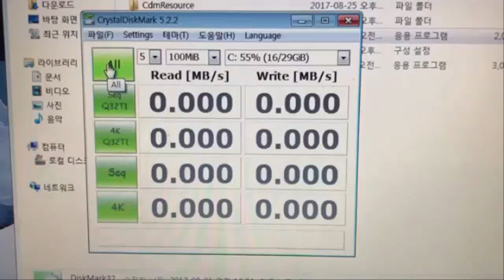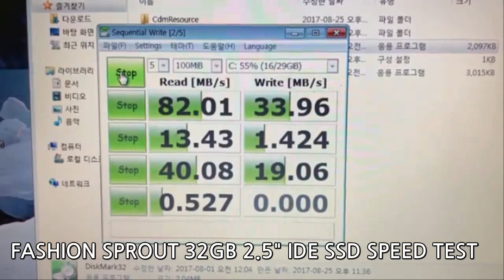Ebay review : FASHION SPROUT 32GB 2.5" IDE SSD SPEED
FASHION SPROUT 32GB 2.5" IDE SSD Speed test via CrystalDiskMark